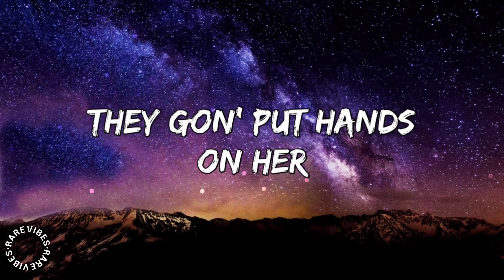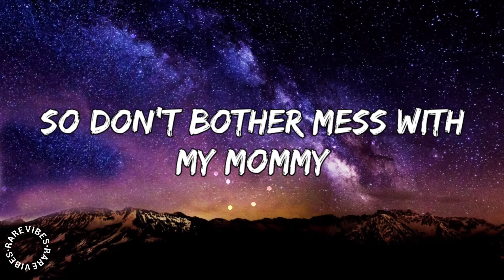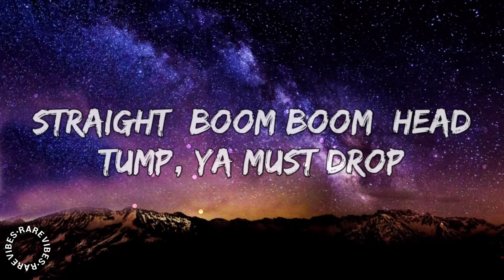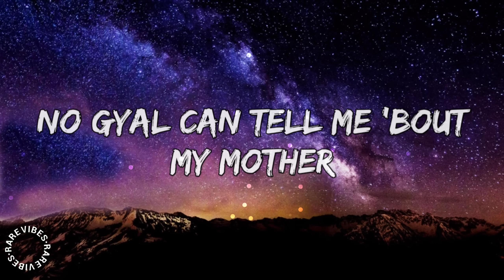Stefflon Don - 16 Shots(Lyrics)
🎤 Lyrics: Stefflon Don - 16 Shots

No gyal can tell me 'bout my mother
16 shot, we go longer than a ladder
Dem nuh fi talk 'bout the real don dada
Put body inna pot dem a bun like grabba
No boy can diss me or my mother
Round here ain't safe, everybody need armour
16 shot, we go shotta any bluddah
Rah-ta, rah-ta
Ka-kah, ka-kah, ka-kah
Rah-ka-ka-ka-ka-rahh!

Yo couldn't be bothered than a Kingston - eed
Diss my mother then your skin start bleed
So don't bother mess with my mommy
With my mommy, with my mommy
Baby, tink you bad, say ya badder than she
If dog a-go bark, long time dem doh eat
Rap on, pop off, make you move like freak
They say dem a gangsta, but so is mommy

They gon' put hands on a chick
They gon' put hands on her
Eyes watchin' when I comin' through the door
What I'ma do, they ain't prepared for

16 shot, we go longer than a ladder
16 shot, we go shotta any bluddah
Rah-ta, rah-ta
Ka-kah, ka-kah, ka-kah
Rah-ka-ka-ka-ka-rahh!

(You couldn't be madder)? than Bryant, Kobe
Diss my mother then your lip won't speak
Jah really think you bad, say you badder than me
If things a-go start tonight, you won't sleep
Pop on, cut off, make ya look like creep
Dem say dem a bad gyal, but gyal dem nuh be

16 shot, we go longer than a ladder
16 shot, we go shotta any bluddah
Rah-ta, rah-ta
Ka-kah, ka-kah, ka-kah
Rah-ka-ka-ka-ka-rahh!

Get 1 shot, if dem tink dem a man
Get 2 shot, if dem feel dem a don
Get 3 shot, if dem tek mi fi ediat
Get 4 shot, this a couple shot, know that
Get 5 shot, fi anybody what think dem hard
Straight [boom boom] head tump, ya must drop
If you hit up the Da-Da-Da-Don
Bullets gon' hit you wherever you are

16 shot, we go longer than a ladder
16 shot, we go shotta any bluddah
Rah-ta, ta-ta, ta-ta
Ta-ta, ta-tah-ta
Ta-ta-ta-ta-tah

16 shot, we go longer than a ladder
16 shot, we go shotta any bluddah
Rah-ta, rah-ta
Ka-kah, ka-kah, ka-kah
Rah-ka-ka-ka-ka-rahh!